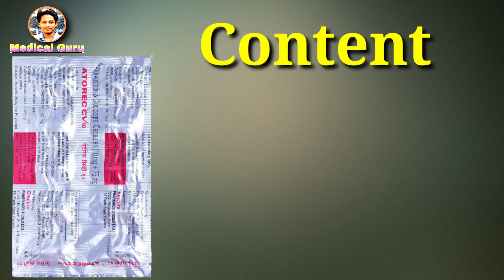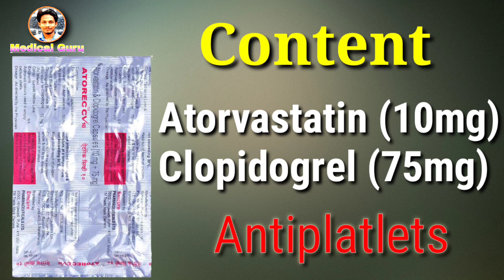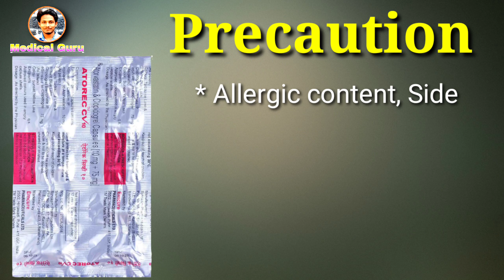Atorec CV 10 Capsule Uses | Atorvastatin & Clopidogrel | Content | Dose | Side Effects in hindi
Atorec CV 10 Capsule Uses | Atorvastatin & Clopidogrel | Price | Content | Dose | Side Effects | Precautions | in hindi

* Other Brands Of Atorvastatin 10mg And Clopidogrel 75mg Capsule  :-

Clopitorva 10 Capsule
Clavilip 10 Capsule
Storvas CV 10 Capsule
Astin CV 10 Capsule
Atorlip CV Capsule
Avas CV 10 Capsule
Atocor-CV 10 Capsule
Lipicure CV 10mg/75mg Capsule
Clopitab-CV 10 Capsule
Endolip C 10mg/75mg Capsule
Atorlive CV 10mg/75mg Capsule
Alvotin 10 CP Capsule
Atorstin CV 10mg/75mg Capsule
Levitor CV 10mg/75mg Capsule
Atorsave CV 10 Capsule

Atorec CV Capsule Treat High Cholesterol Heart Attack, High Triglycerides And Low-density Lipoproteins
This video is all about Atorec CV Capsule, its uses, side effects, ingredients, price, dose, precautions and how to take, full detail in hindi.